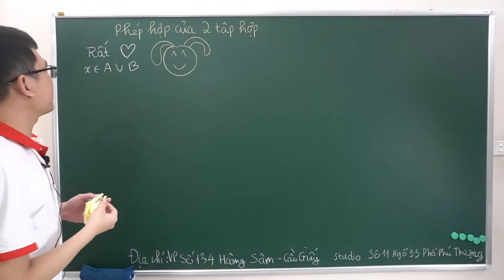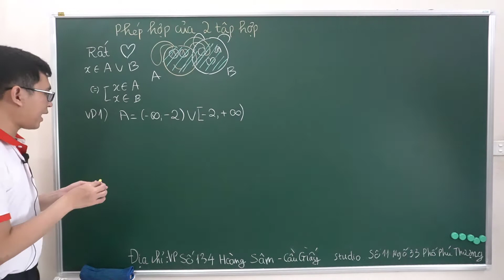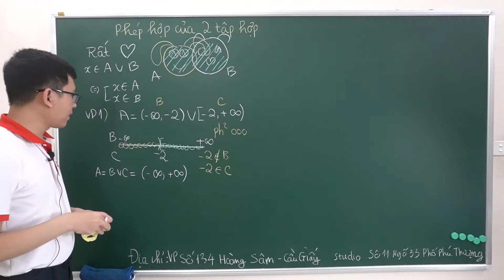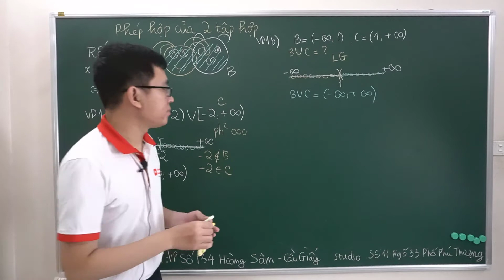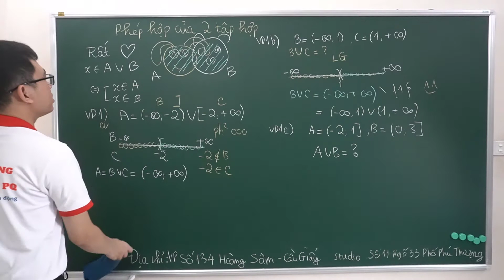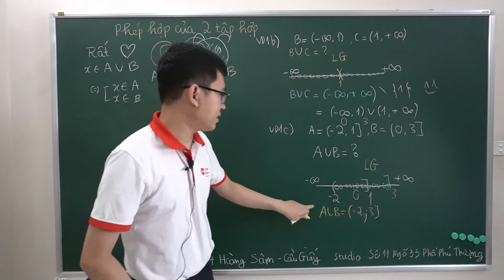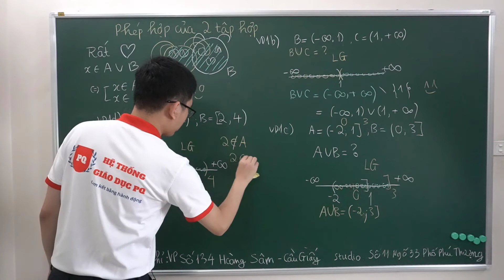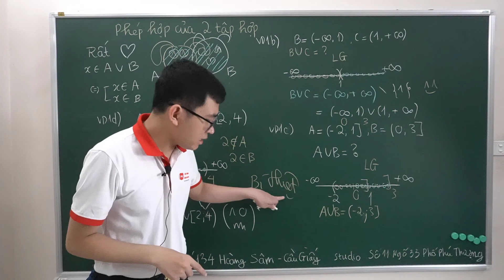Phép hợp của các tập hợp | Toán 10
❤️  Lớp Học Hệ Thống Giáo Dục PQ❤️
✔︎ Thầy đảm bảo lộ trình, phương pháp học hiệu quả môn toán
✔︎ Kiểm tra đầu vào, xếp lớp phù hợp, lớp học số lượng 10, 16 hs
✔︎ Mỗi buổi thông báo kết quả học tập
✔︎ Kiểm tra đánh trước thi giữa học kỳ, học kỳ
✔︎ Hỏi bài, trả lời bài nhanh chóng, video bài giảng xem lại
✔︎ Thầy dạy siêu dễ hiểu, siêu nhiệt tình, học sinh siêu chăm chỉ
✔︎ Lớp học nội quy rõ ràng, hs siêu chăm cuối tháng nhận thưởng siêu to
✔︎ Học sinh mới thầy hỗ trợ 3 buổi đầu vào học lúc đấy sẽ hiểu
✨✨Bonus từ chuyên gia:
👉🏻Phương pháp hướng tới mục tiêu, kế hoạch học tập, quản trị thời gian, thấu hiểu tâm lý
☎️  Cách thức đăng ký:
- Gọi điện thoại vào số thầy hoặc zalo: 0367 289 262
- Inbox vào fb thầy: Phương Quân
🏫  ĐỊA ĐIỂM  :
Cơ sở : Số 134 Hoàng Sâm - Cầu Giấy
Studio : Số 11 Ngõ 33 Phố Phú Thượng